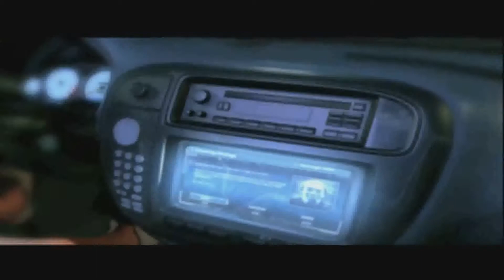Carreras y Derrapes | Need for speed Underground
Haciendo carreras y derrapes!!
Esperamos que les haya gustado